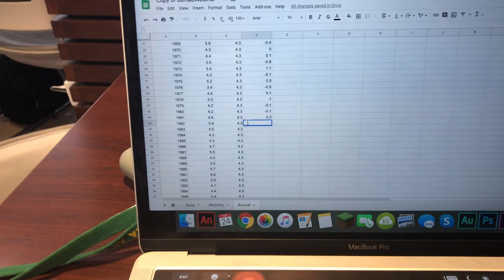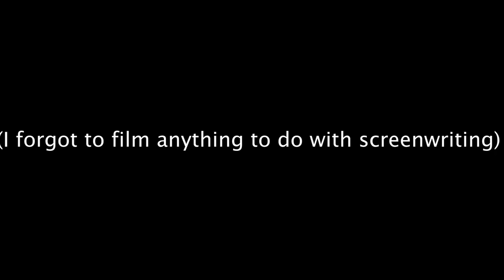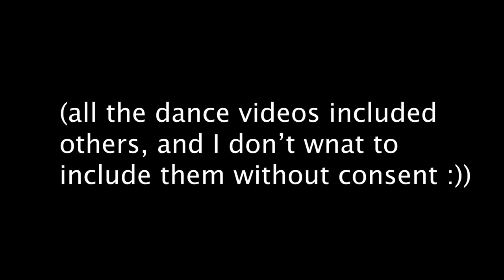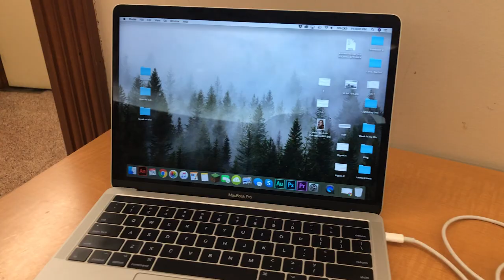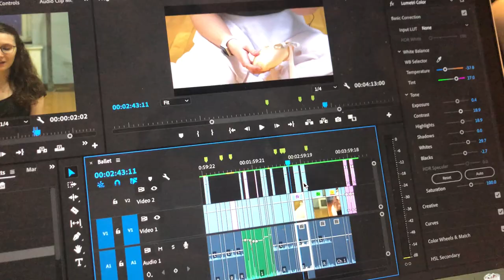Week in my life as a UB student!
This took a long time. Let me know how you guys like this style of vlog!